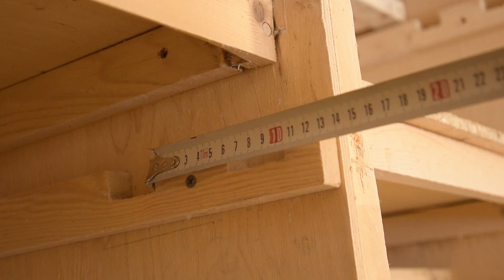РАЗМЕРЫ ГНЕЗДОВЫХ СЕКЦИЙ ДЛЯ ГОЛУБЕЙ. Это может сделать каждый.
Добрый день дорогие друзья. Скоро весна. Сейчас наступает самое время, когда можно ещё успеть заняться переоборудованием  гнёзд для голубей или изготовит новые, какие размеры у гнёзд в моём питомнике, вы можете посмотреть в этом видео. Это видео для ВАС.